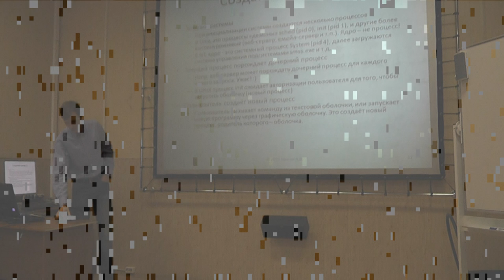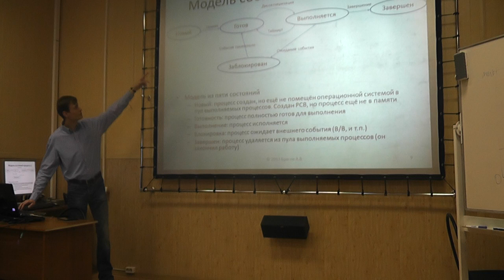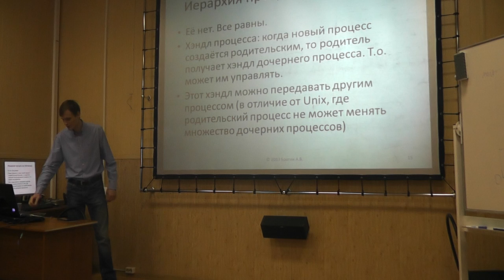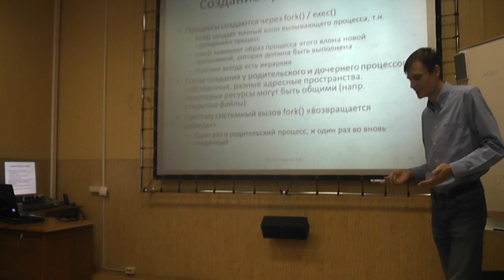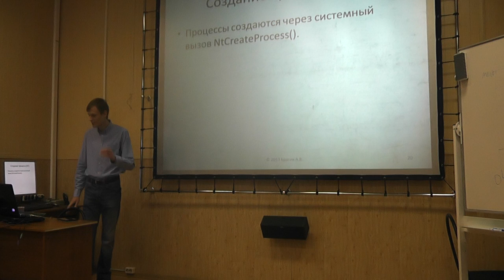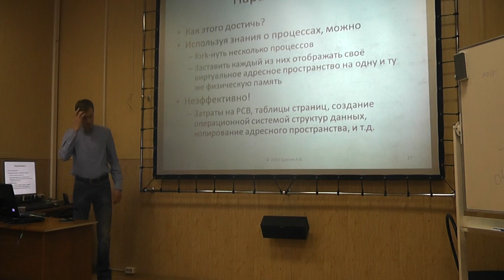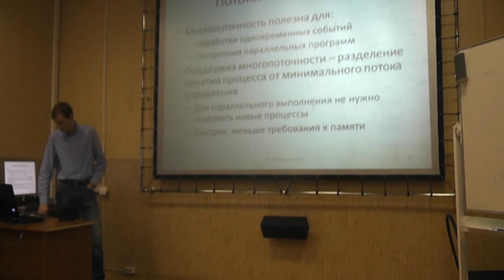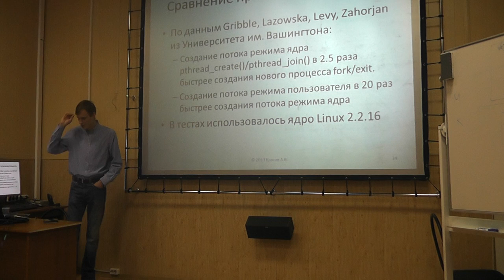Операционные системы, лекция 4, часть 2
Лекция № 4 - "Процессы и потоки". Вводится понятия процесса в операционной системе, нити выполнения (потока), переключение контекста, а также затрагиваются вопросы различий реализации в UNIX и NT подобных системах.